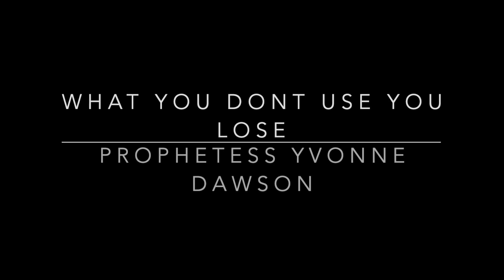What You Don't Use You Lose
What you don't use you lose Prophetess Yvonne Dawson